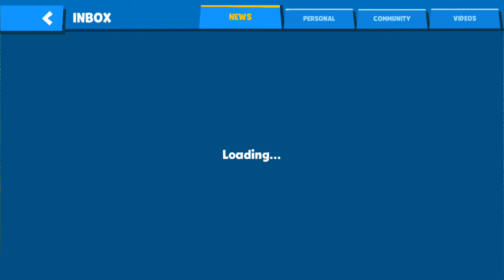Zooba: Free-for all Zoo Combat New Games Play || HOW TO COMPLETE Games Play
HOW TO COMPLETE Games Play